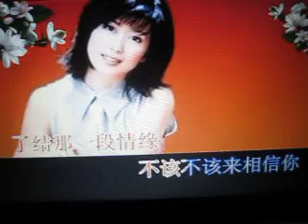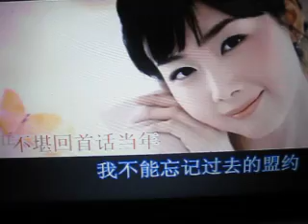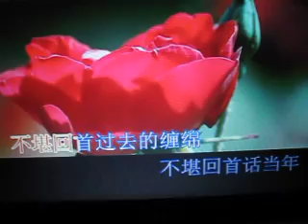歌声恋情【WB】（甫人-龙飘飘）2017 8 19